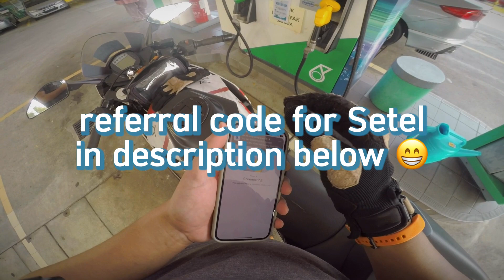traffic in PJ | 16.10.2023 | KTM RC | MALAYSIA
Use Setel to seamlessly refuel and shop at PETRONAS stations. Setel with me and we’ll both enjoy RM5 after you've top up and/or purchase min. RM30 worth of fuel or Deliver2Me orders.